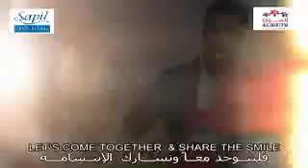Dubai 2016 video Arabi in Tamil Arabi video